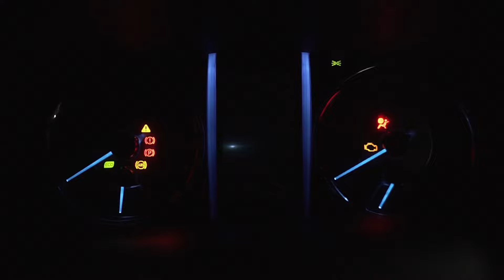PAK ESTHON MASIH BERPELUKAN DENGAN alm. PAK FRANS 5 HARI SEBELUM MENINGGAL❗pasiar oto, gass jang rem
kali ini kita berkesempatan ngobrol sambil Pasiar Oto bersama Bapak Esthon Foenay, wagub NTT pilihan rakyat NTT pertama.

Mau tahu cerita masa mudanya pak Esthon Foenay? Tonton video ini sampai selesai.